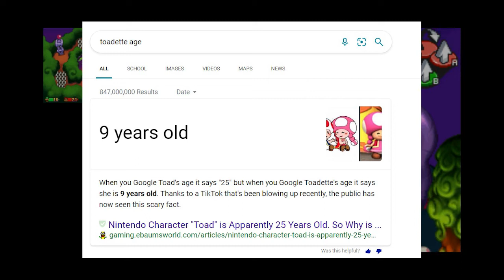Battle With The Bros [Mario & Luigi: Partners In Time] [Episode 4]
Game Description: Mario & Luigi: Partners in Time, is a turn-based action RPG video game for the Nintendo DS, developed by AlphaDream and published by Nintendo. It is the second title in the Mario & Luigi series. It was released in North America and Japan in 2005, in Europe and Australia in 2006, and in South Korea in 2010. The story of the game involves Mario and Luigi time-traveling between their present and past times and teaming up with their infant selves, Baby Mario and Baby Luigi, to stop the invasion in the past by the enemy alien species called the Shroobs. The English and Spanish names of this game are puns on the title of the short story compilation Partners in Crime.

Though the game is primarily a turn-based RPG, the game mixes in action RPG and platformer elements, which is the primary gameplay point of the Mario & Luigi series. The game takes many elements from the first game, Mario & Luigi: Superstar Saga, and revamps it to take advantage of the Nintendo DS's new features. While it makes almost no attempt to use the Touch Screen (Mario must rub the dirt off a drawing at one point), the game uses the addition of the  and  buttons, the extra screen, and greater system resources. It was succeeded by Mario & Luigi: Bowser's Inside Story (which was also released for the DS) in 2009.

Attribution must be provided through a list of authors or a link back to the original article. Source